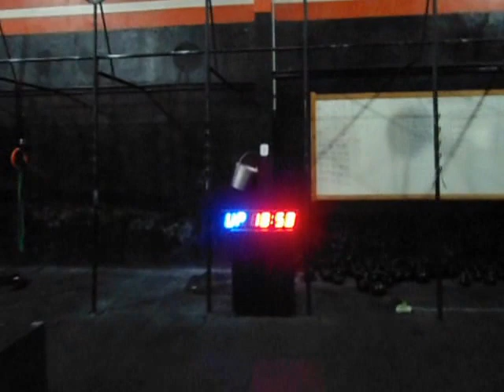Dyogo Souza Tavares - 1 workout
EVENTO 1
Complete quantas repetições forem possíveis
em 3 minutos de:
10 Burpee Box Jump-Overs (24”/20”)
20 Overhead Squats (95lbs/65lbs)
30 Toes to Bar
40 Thrusters (95lbs/65lbs)
50 Double-Unders
Descanse até o relógio atingir 4:00, e realize…
EVENTO 2
em 6 minutos de:
10 Burpee Box Jump-Overs (24”/20”)
20 Overhead Squats (95lbs/65lbs)
30 Toes to Bar
40 Thrusters (95lbs/65lbs)
50 Double-Unders
Descanse até o relógio atingir 11:00, e realize…
EVENTO 3
Por tempo:
10 Burpee Box Jump-Overs (24”/20”)
20 Overhead Squats (95lbs/65lbs)
30 Toes to Bar
40 Thrusters (95lbs/65lbs)
50 Double-Unders
Time Cap: 19:00